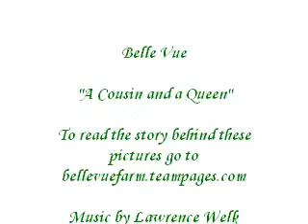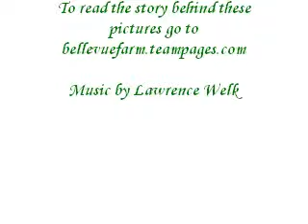Arbuckle BelleVue - "A Cousin and a Queen"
To read the story behind these pictures, go to Bellevuefarm.teampages.com